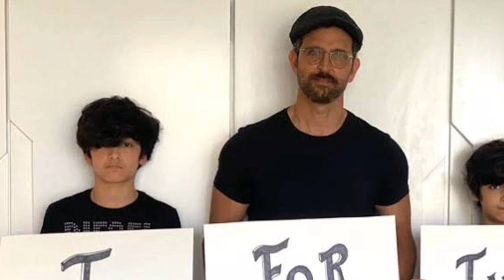OMG INCREDIBLE : Hrithik Roshan Sings Tere Jaisa Yaar Kahaan Live At I For India Concert On Sunday